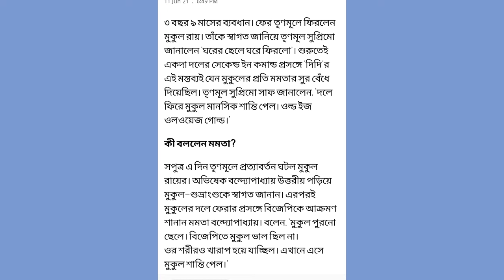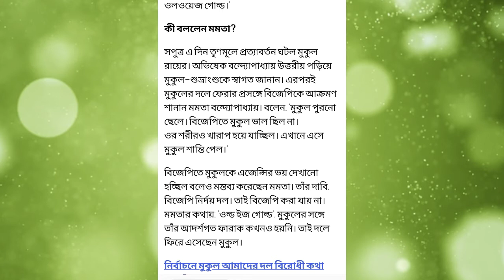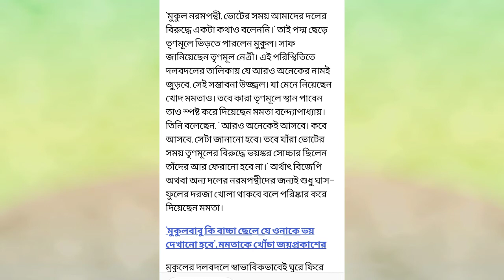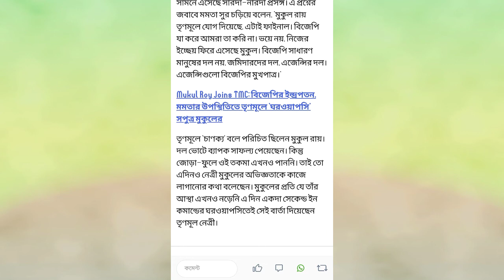কেন তৃনমূলে ফিরলেন মুকুল রায়? Mukul roy joins in TMC . mukul roy latest news . mukul roy latest news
Mukul Roy on Friday joined the Trinamool Congress (TMC), the ruling party in West Bengal. Roy's son Subhranshu Roy, who had too joined the BJP, joined the TMC today.

Roy joined the TMC in presence of West Bengal Chief Minister and party supremo Mamata Banerjee. He was felicitated by Abhishek Banerjee.

Mukul Roy returns to TMC, Mamata says he was threatened in BJP
Mukul Roy was felicitated by Abhishek Banerjee. (ANI)1 min read . Updated: 11 Jun 2021, 05:17 PM ISTMeghna Sen

Roy had joined the saffron party in November 2017

Moments after joining the Trinamool Congress today, Roy said, 'In the present circumstances, no one will stay in Bharatiya Janata Party'

Days after distancing himself from the BJP, party national vice president Mukul Roy on Friday joined the Trinamool Congress (TMC), the ruling party in West Bengal. Roy's son Subhranshu Roy, who had too joined the BJP, joined the TMC today.

Moments after joining TMC, Roy said, "I have joined TMC today. In the present circumstances, no one will stay in Bharatiya Janata Party."

CM Banerjee welcomed the father-son duo at the TMC headquarters. "We welcome Mukul Roy. He will play an important role in the party," the West Bengal CM said.

The TMC supremo further said, "Mukul Roy was threatened in BJP, it affected his health."

👉Image credit::